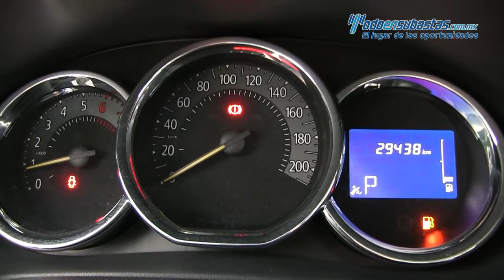Renault / Logan / 2017 - 536802